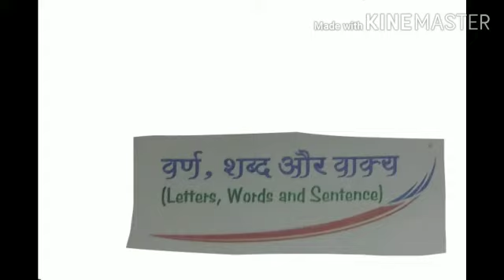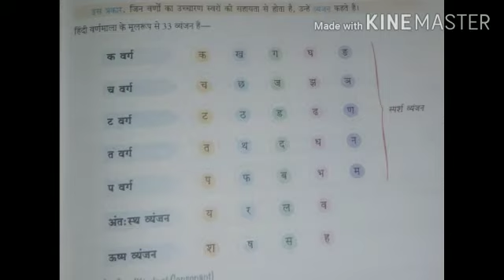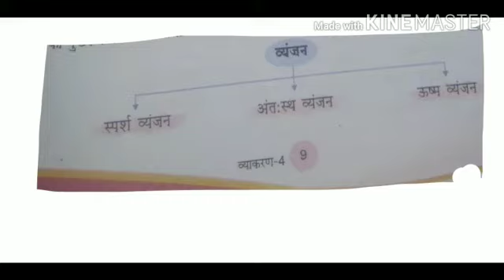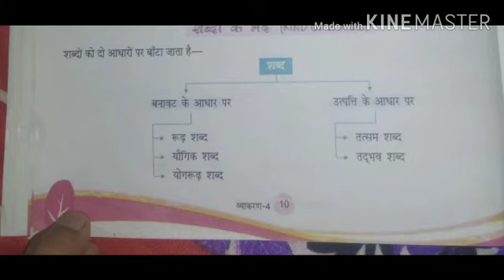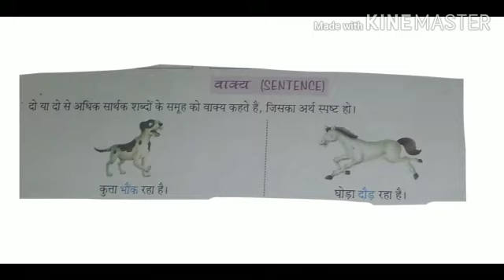Varn Shabd aur Vakya Class 4 Chap 2|Varn Shabd Vakya Hindi Language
Chapter Name - Varn, Shabd aur Vakya (Letter, Words and Sentences)